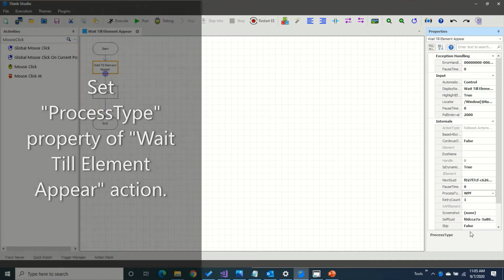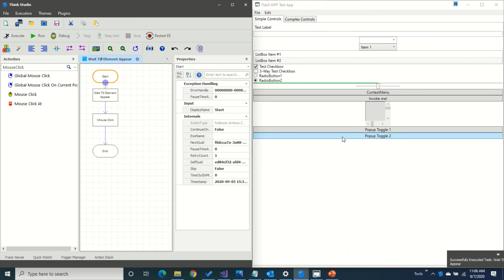ThinkSense.AI - Wait Till Element Appear